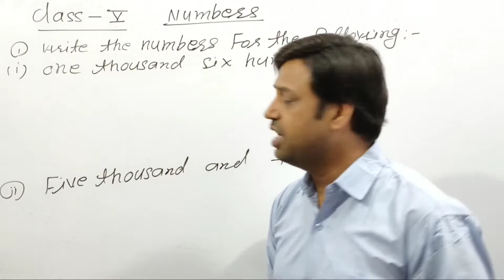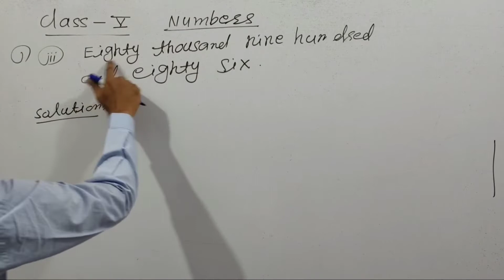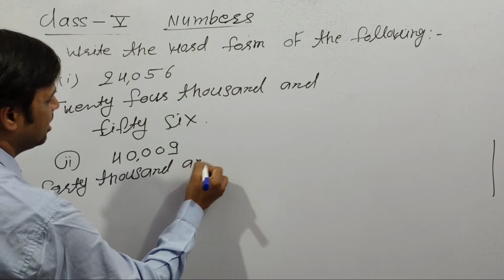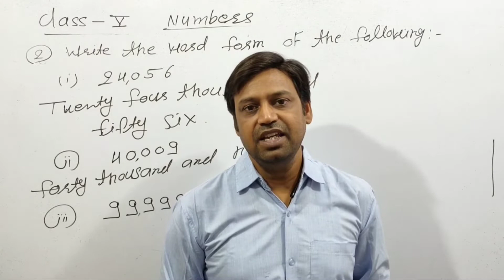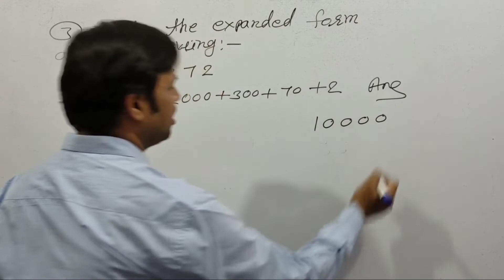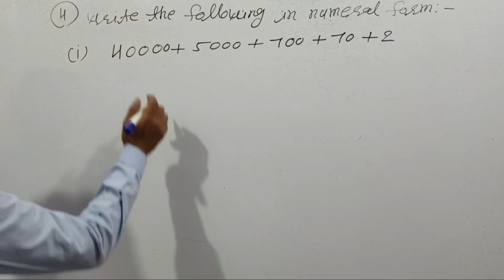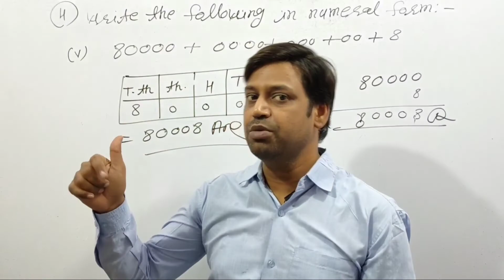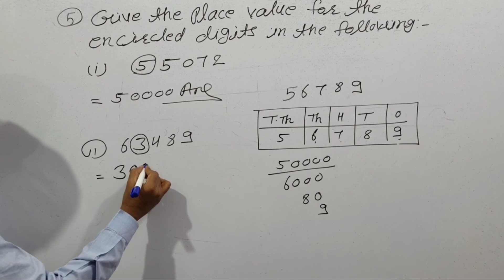RBSE class 5th mathematics